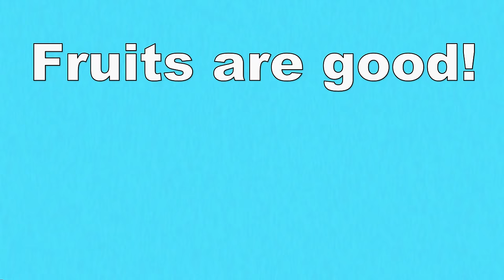Healthy food (5th grade primary education)